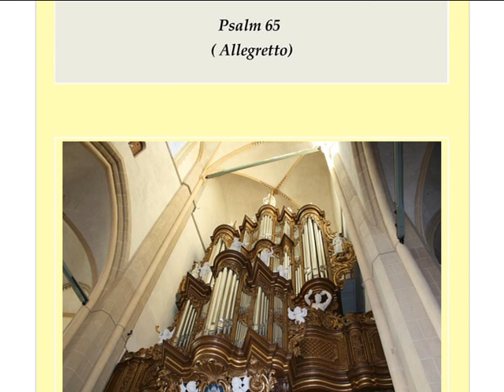Ron Dekker: Psalm 65 (2) - Hauptwerk - "Bovenkerk Kampen".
Mijn nieuwe "klassieke bewerking" van Psalm 65 (Klavarskribo), gespeeld op mijn Mixtuur-orgel op het Sampleset "Bovenkerk Kampen".
Hier op video (2) gespeeld op 1 klavier met het volle werk.. De bewerking is op veel manieren te registreren.
Op video (1) speel ik het op drie klavieren met een bescheiden registratie.
6dj0x2AUNzk

My new composition (Psalm 65) (Score "Klavarskribo) played on my Mixtuur-organ using sampleset "Bovenkerk Kampen".
You can use many different registrations.
On this video (2) I'm playing the composition with "full organ".
On video (1). I'm using 3 manuals. with a "small registration".